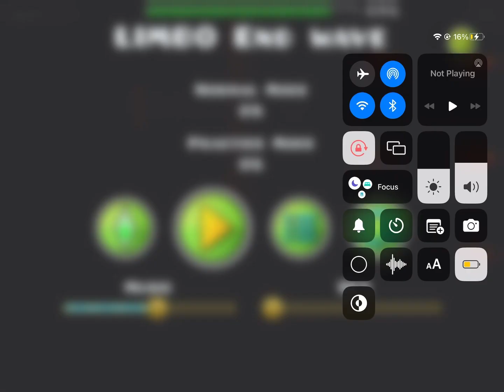Get helicoptered full ver